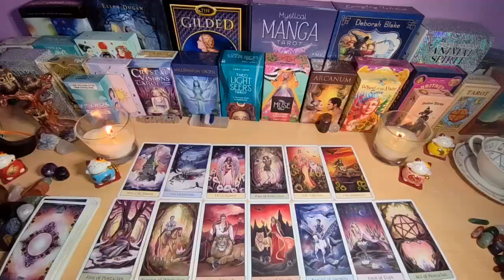LIBRA 😍 You Will Marry This Person 💍True Love That Will Last A Lifetime & You Deserve It💗